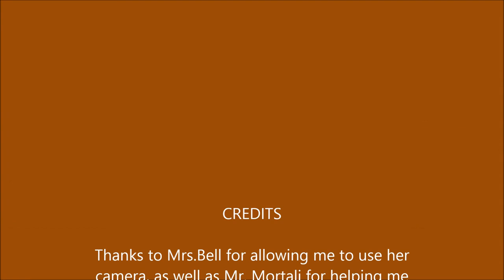Senior Movie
Music Works Cited:
LoudPipes-Ratatat
Ghostwriter-RJD2